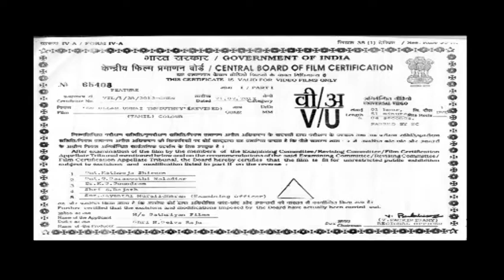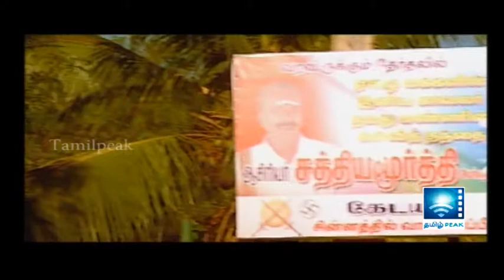En Ullam Unnai Theduthu | Selvaraja N, Manjula Vijayakumar, Dhamu, Anandraj, Vaiyapuri | Tamil Movie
Tamil movie | En Ullam Unnai Theduthu | Full length Tamil Cinema

Star-cast:  Selvaraja N, Manjula Vijayakumar, Dhamu, Anandraj, Vaiyapuri

Director: Selvaraja N